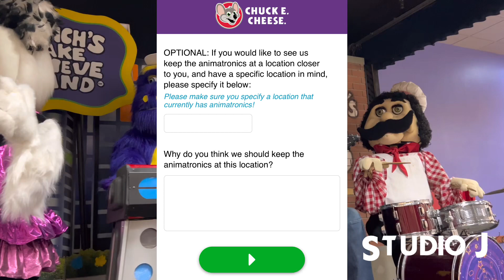Let’s make Willowdale a Retro Store!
Here’s the survey! Good luck!